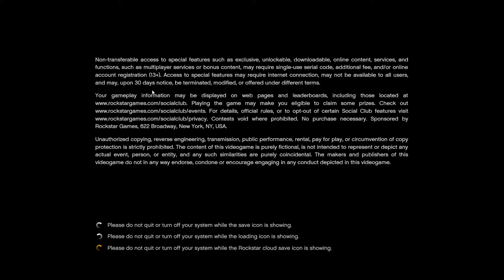Gaming GTA 5 on a Surface Book 2 with GeForce GTX 1050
Hello people,

Here's a clip of Playing Grand Theft Auto V on a Surface Book 2 with Nvidia GeForce GTX 1050

The game quality was a bit better than the 2020 MacBook pro, yet I felt the laptop was struggling a little bit and the fan was so loud. and the laptop froze after a few minutes of playing.
Definitely, MacBook was a smoother experience.

Here are the specs for the Surface Book 2:
Intel Core i7-8650U 1.9GHz 2.11GHz
Nvidia GeForce GTX 1050
16GB memory RAM
512GB SSD storage¹